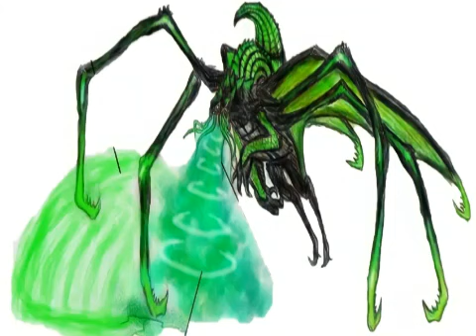titanus Cthulhu legendary sounds